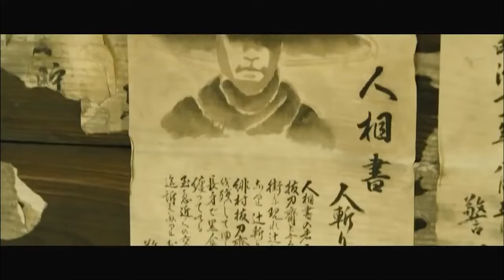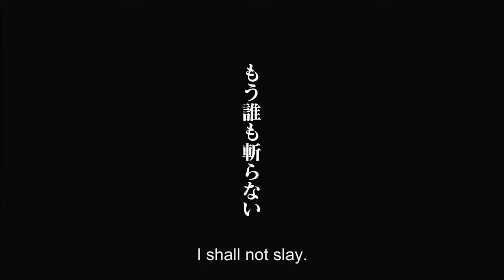Rurouni Kenshin (2012) - Official Trailer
About:
Rurouni Kenshin is a 2012 Japanese period action-adventure film based on the manga of the same name written and illustrated by Nobuhiro Watsuki. Directed by Keishi Ōtomo, the film stars Takeru Satoh and Emi Takei. It focuses on fictional events that take place during the early Meiji period in Japan, telling the story of a wanderer named Himura Kenshin, formerly known as the assassin Hitokiri Battōsai. After participating in the Bakumatsu war, Kenshin wanders the countryside of Japan offering protection and aid to those in need as atonement for the murders he once committed.

Storyline:
In 1868, after the end of the Bakumatsu war, the former assassin Kenshin Himura promises to defend those in need without killing. Kenshin wanders through Japan with a reverse-edged sword during the transition of the samurai age to the New Age. When Kenshin helps the idealistic Kaoru Kamiya from the gangsters of the powerful opium drug lord Kanryuu Takeda that wants her school for his production of opium, Kaoru invites Kenshin to stay in the school. But the drug chemist Megumi Takani escapes from Kanryuu and seeks shelter in the school. Meanwhile the killer Battosai is murdering police officers and leaving messages attached to their bodies. When Kanryuu poisons the population to get the school, Kenshin and the street fighter Sanosuke Sagara join forces to attack their common enemy.